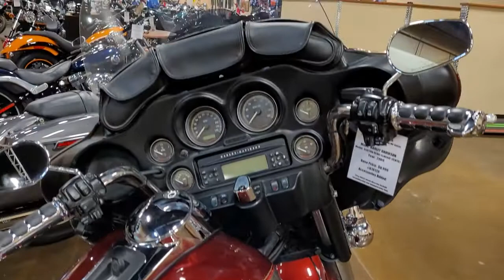2009 Harley Davidson Electra Glide Ultra Classic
2009 Harley Davidson Electra Glide Ultra Classic. We buy, sell, trade, and consign!